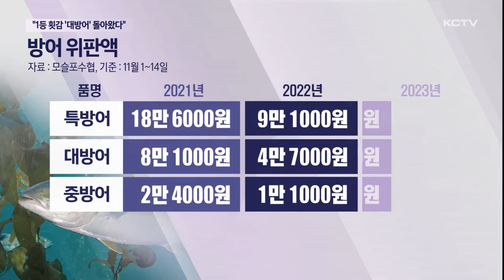1등 횟감 '최남단 대방어' 돌아왔다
날씨가 추워지면서 겨울철 횟감 중 으뜸으로 치는 방어가 돌아왔습니다.

경기 침체와 강원 동해안 지역의 방어 어획량 증가 등으로 가격 하락을 겪고 있지만 뛰어난 맛으로 소비 활성화에 기대를 걸고 있습니다.